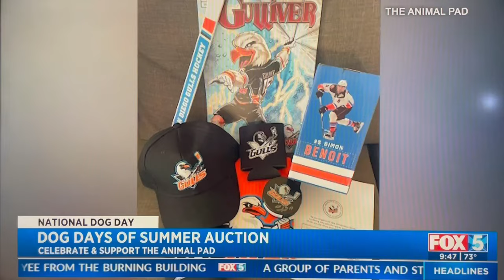TAP's Dog Days of Summer Silent Auction!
Our Dog Days of Summer Silent auction and giveaways are now live! We have some truly pawesome items to bid on or to donate to win in our giveaways that you will not want to miss out on!

From hanging out with Joe Musgrove then watching the Padres game in your field level seats, to water adventures, awesome camping, glamping and luxury stays, there is bound to be something that you will love!  Plus a ton of great items for the furbababies!

We also have an inflatable SUP from Isle with free shipping anywhere in the US, a surfboard from WoW surfboards and 4 private readings from our friends at Animal Communicative Collective to win when you donate to enter our giveaways.

As always 100% raised goes to help our dogs so this is truly an amazing opportunity for you to get a great deal on something cool while supporting our work and helping rescue dogs!

Here is the link to the platform, please check it out and help us spread the word by telling your friends! Hurry, bidding ends 9/1/24 at 8:00pm (PT)